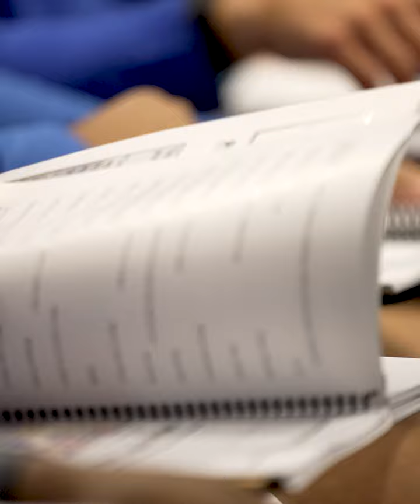Pitt Football | Quiet Time | Love